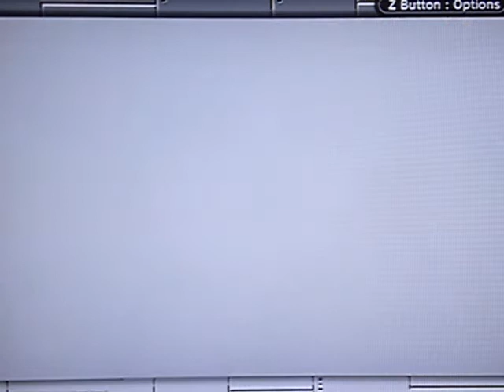Advance Guardian Heroes (Hard - Sin Derrotas) Parte 2 de 4